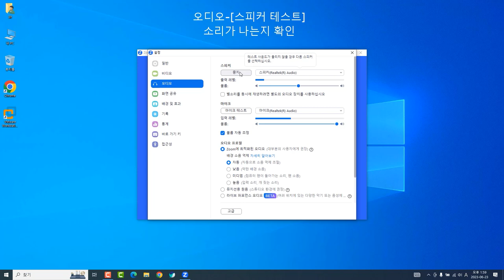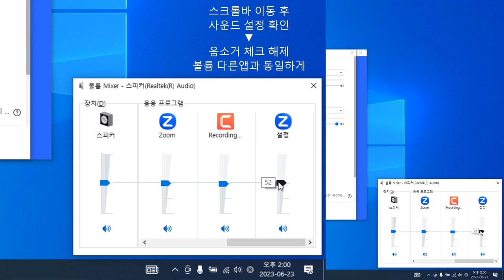ZOOM 화상채팅시 상대방 목소리와 PC소리가 안나올 때 해결 방법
사운드 드라이버 재설치, ZOOM 재설치 등 해볼 건 다 해 보셨다고요? 마지막 하나가 남았습니다. 바로 볼륨믹서를 확인하는 것입니다.